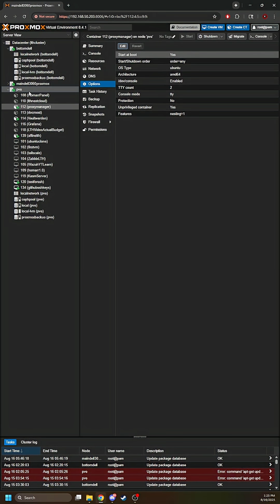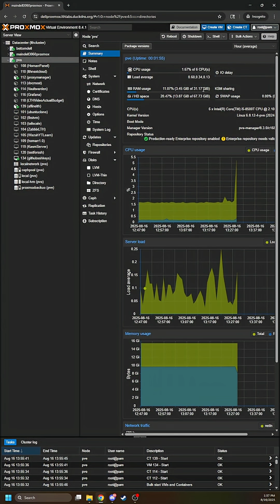How to Upgrade your Proxmox RAM SAFELY in this 2025 Tutorial Homelab Projects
Hey guys, Abe here; please see the links below to help you throughout this course.

Timestamps: